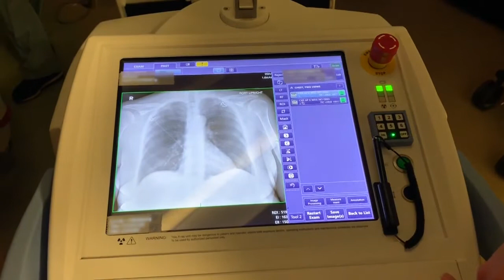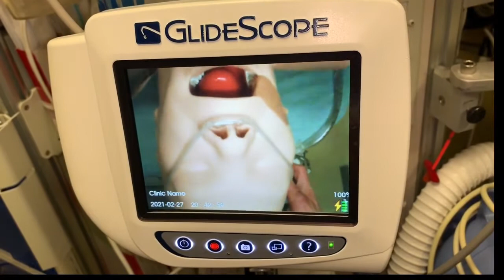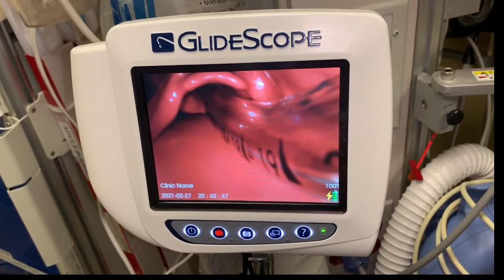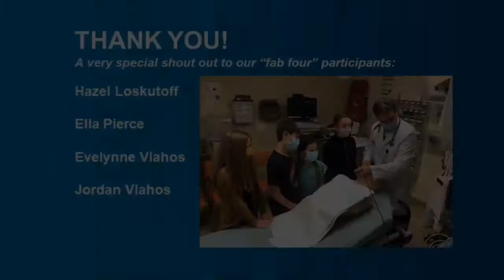Emergency Room Doctor Perspectives - Kaiser Permanente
View a tour of a local emergency room with a doctor explaining what an ER looks like in the COVID 19 pandemic. Learn about COVID-19, how it is treated and what you can do to stay safe. Pre-recorded video with a live question & answer.

Presented by Jonathan Vlahos, MD at Kaiser Permanente, Andy Pierce, and local youth.

Hosted by the North Bay Science Discovery Day on March 13, 2021, a virtual event to spark young people's curiosity and excitement about science, technology, engineering, and mathematics (STEM).